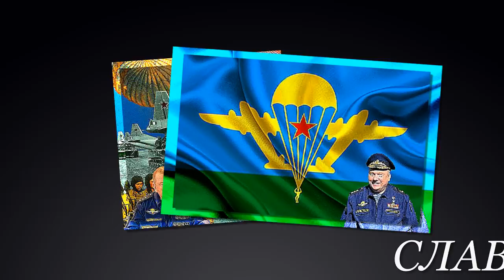ПОСВЯЩАЮ ВОЙСКАМ ДЯДИ ВАСИ !!!! - Алексей Доктор Леший - бард